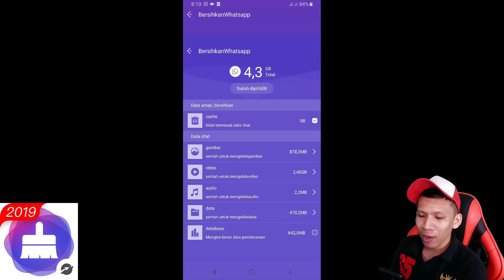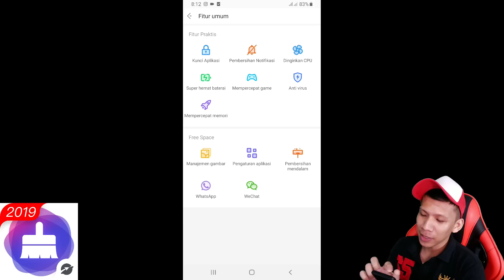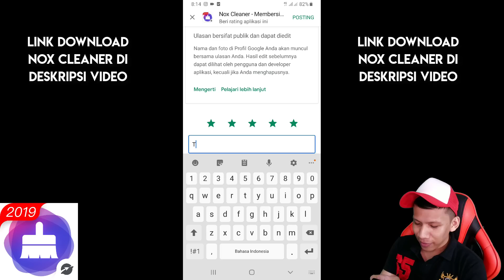5 Game PS4 TERBARU Di Android (OFFLINE Dan GRATIS)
Game Mobile Sekarang Atau Game android sekarang semakin hari semakin bagus loh, bahkan ada beberapa game PS4 yang dibuatkan versi androidnya, nah untuk video kali ini saya bagikan daftar Terbaru 5 game PS4 yang ada versi androidnya, yuk simak^^

Download Game-Gamenya :

3. Batman The Enemy Within
5.